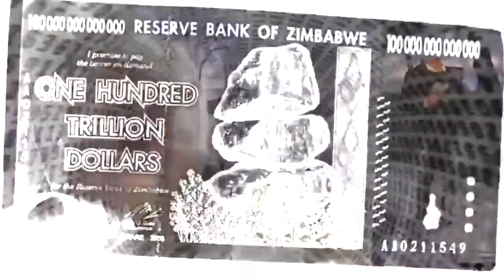Control the meme control the universe EDM tribute to Bitcoin